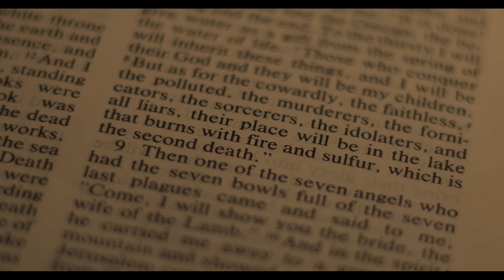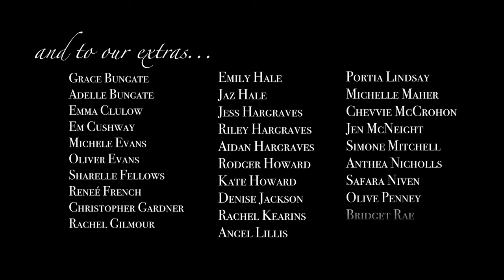Horror-Romance Short Film LGBT+ "The Veiling of a Heart" | HSC Visual Arts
A heart is torn between love and repression. A monster is born.

hi i'm Jess, seventeen years old and making films with my friends in my small country town in Australia :) Thanks for checking out my film and making my day! 'Veiling' was made as an art school project for my final year of high school.